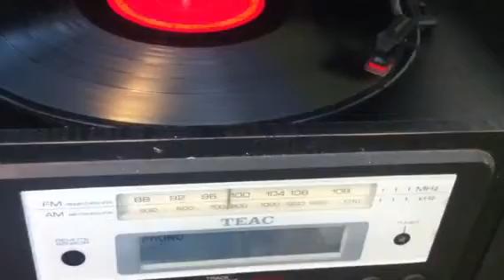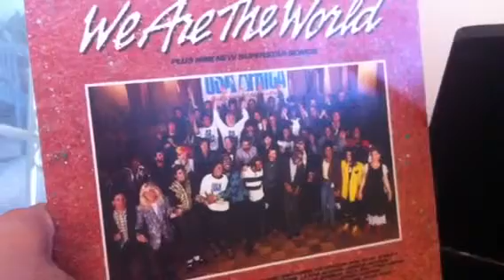We are the World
29 anniversary